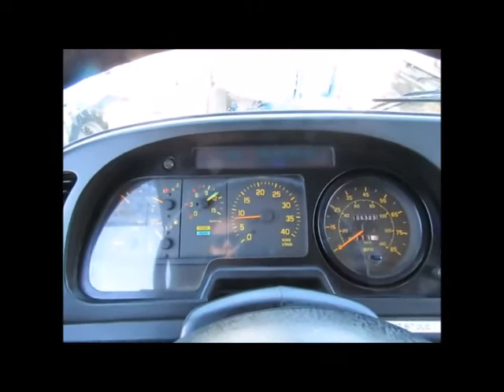Sold! 2001 Isuzu NPR bidadoo.com